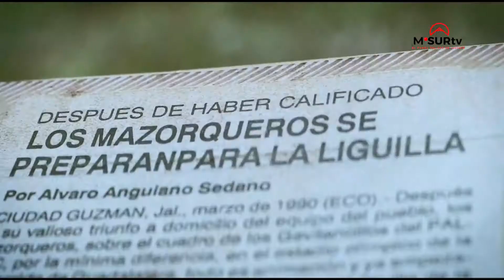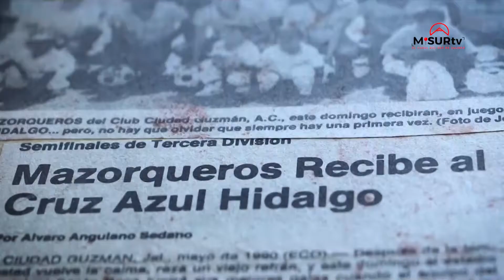DEPORTES DEL SUR - Mazorqueros Futbol BLOQUE 1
Conoce la historia del equipo futbolero desde la perspectiva del director deportivo Samuel Hernández y el jugador Ernesto Pinto. Entérate de los retos y habilidades que han tenido que desempeñar a pesar de la pandemia del COVID-19 tanto para el reclutamiento como para la práctica dentro del mismo club deportivo Mazorqueros.